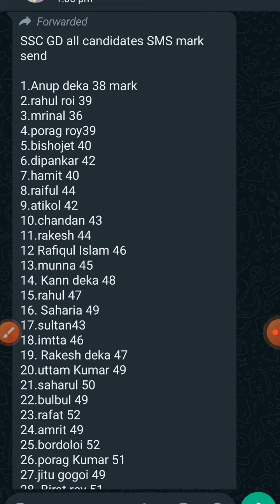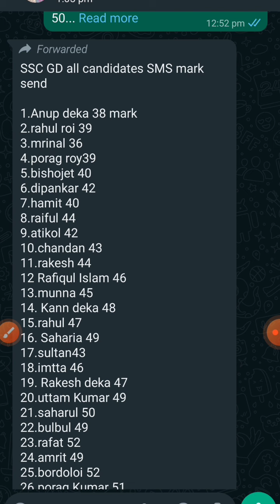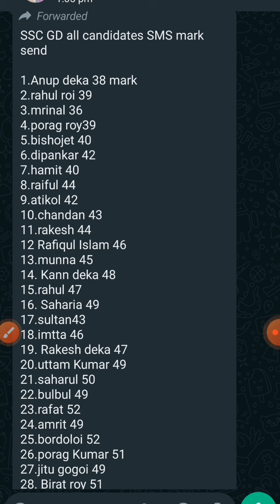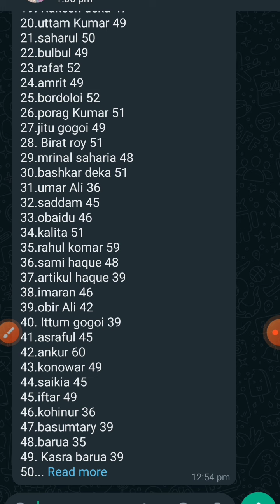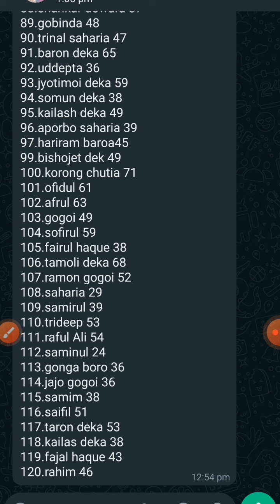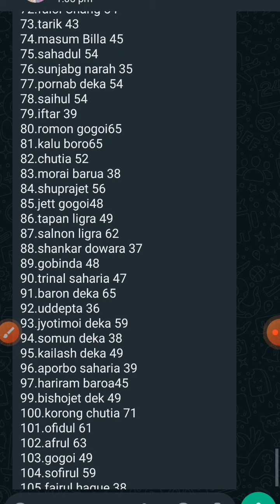40,50 পোৱা বিলাকে এইটো video চোৱা 🔥 cutt off tention হেহ হৈ যাব|| Ssc gd pshycal start কৰা 💪ssc gd..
40,50 পোৱা বিলাকে এইটো video চোৱা 🔥 cutt off tention হেহ হৈ যাব|| Ssc gd pshycal start কৰা 💪ssc gd.. bsf crpfstatus armylife runing Instagram -fahimayan21